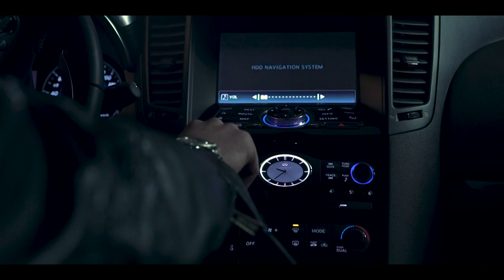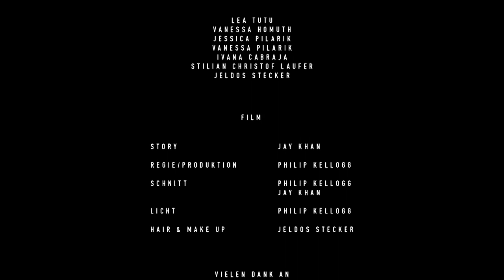Jay Khan - Dein Bodyguard - Official Video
Video: Philip Kellogg

„Zeit, um wieder mit Musik Schlagzeilen zu schreiben…“

Wenn ein Pop-Star nach diversen internationalen Gold- und Platin-Hits sich für modernen Schlager entscheidet, dann darf man jetzt schon mal auf das Ergebnis gespannt sein…

Als Kopf der Boygroup US5 räumte Jay Khan so ziemlich alle Preise ab, die man gewinnen kann: Golderner BRAVO Otto als Superband, German Radio Awards, Goldene Kamera, VIVA Comet und und und…

Diverse TV-, Print- und Online-Medien berichten auch noch heute regelmäßig über das private Auf und Ab von Jay Khan.

Jetzt ist es an der Zeit, wieder mit Musik Schlagzeilen zu schreiben. Mit modernem Pop-Schlager! Richtig gelesen: Deutscher Schlager 2.0 mit neuen internationalen Pop- Elementen, die es bisher in diesem Genre so noch nicht zu hören gab.

Im März werden nun seine beiden ersten Singles veröffentlicht. Eine Hommage an alte Vinyl-Zeiten, denn es gibt endlich wieder eine A und eine B-Seite. Diesmal selbstverständlich digital . „Dein Bodyguard“ ist die Radio- Single und „GEIL“ ist eher was für die vielen Partygänger unter den Pop-Schlager-Fans. Das Beste: Jeder kann so für sich selbst entscheiden, was seine A oder B Seite ist…

„Dein Bodyguard“ ist ein aktueller Kurzfilm meiner Seele.

GEWALT GEGEN FRAUEN: „DEIN BODYGUARD“ IST EIN WECKRUF!

Seine Songs sind aktuell, erzählen Geschichten von zwischenmenschlichen Desastern, verzweifelter und glücklicher Liebe und vor allem aber von der unsterblichen Leidenschaft zur Suche nach dem eigenen Lebensweg.

Die Idee zu „Dein Bodyguard“ hat wie so vieles im Schlager, einen aktuellen Zeitgeist-Bezug. „Wir leben in einer Zeit von Gleichstellung und Gleichberechtigung. Trotzdem kommt es immer häufiger zu Angriffen auf Frauen. Körperlich und seelisch und das auch ständig in den sozialen Medien. Das beginnt ja schon mit dem Mobbing in der Schule, in der Ausbildung oder später am Arbeitsplatz. Dabei kommt es immer öfter zu körperlichen Übergriffen. Besonders ekelhaft empfinde ich dann, die öffentliche Zurschaustellung seiner Taten in den sozialen Medien. Wir brauchen unter den Männern wieder mehr ‚Bodyguards‘, moderne Ritter der besonderen Art. Oder einfach gesagt, wieder mehr Helden des Alltags. Darum geht es mir in dem Song“, sagt Jay Khan über die Singlepremiere von „Dein Bodyguard“.

Im tanzbaren Disco Fox-Schlager „GEIL“ beschreibt Jay Khan seine Erlebnisse auf einer Ü30-Party, wie sie jedes Wochenende tausendmalig in Deutschland gefeiert wird. Eine zugesteckte Handy-Nummer bringt seine Gefühle vor dem ersten Date durcheinander, läßt ihn tanzen und singen: „Wie geil ist dass denn…“

Jay Khan’s neue Songs in Deutsch sind Partituren der Zeit für die Generation „What?“, voller menschlicher Leidenschaft, Sehnsüchte und Gefühle. Jeder Song ist ein Kurzfilm seiner Seele... Auf seiner privaten Playlist findet man Songs von Robbie Willliams, Norah Jones oder Coldplay genauso wie Hits von Helene Fischer, Münchener Freiheit und Mark Forster. Alles authentisch und keine Schubladen, das ist ihm persönlich wichtig…

Falls euch dieses Video gefallen hat, gebt mir bitte einen 👍.